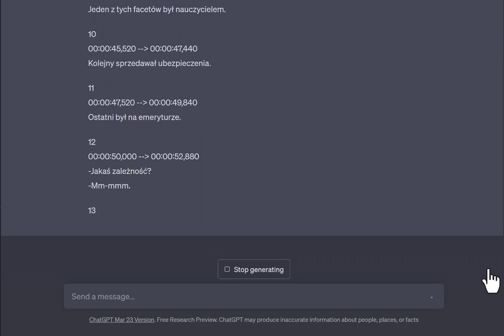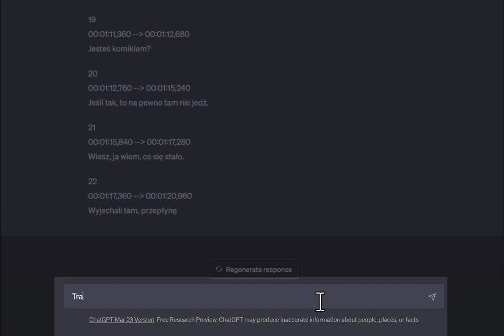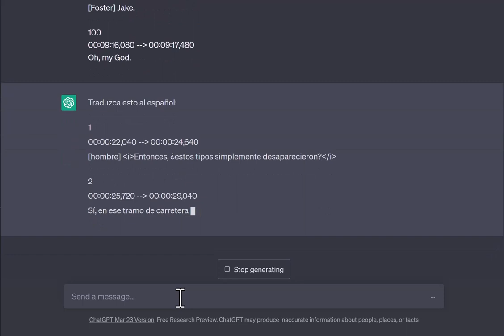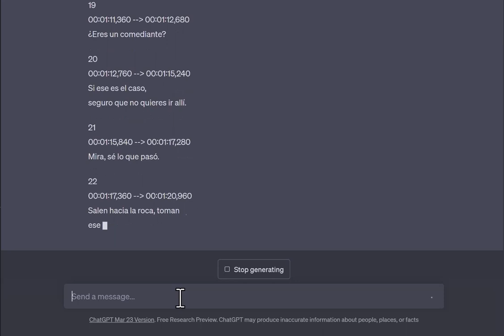Can Chat GPT translate subtitles?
Our team at @AVTMasterclass asked ChatGPT (on 13 April 2023) to translate English-language subtitles from "Meridian" into Polish, French, and Spanish.